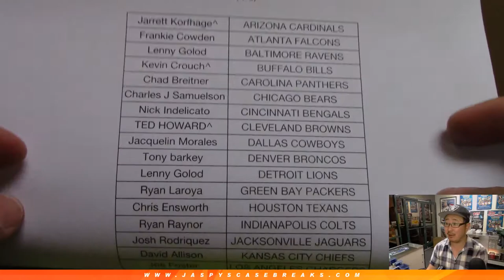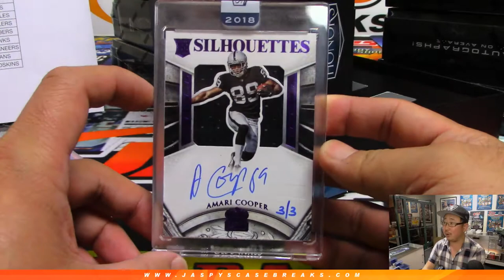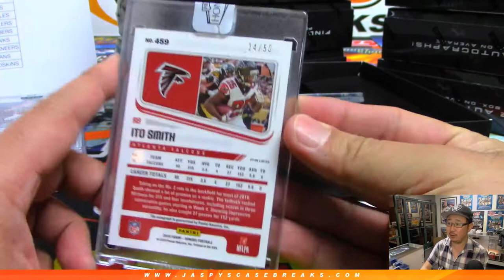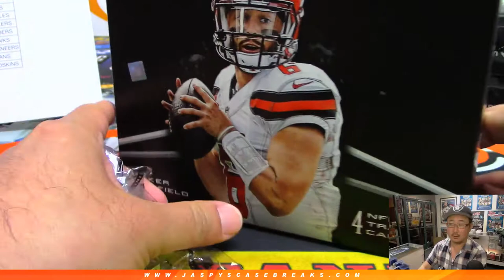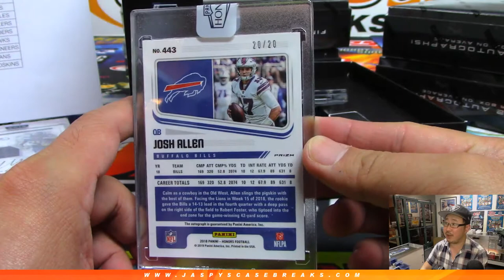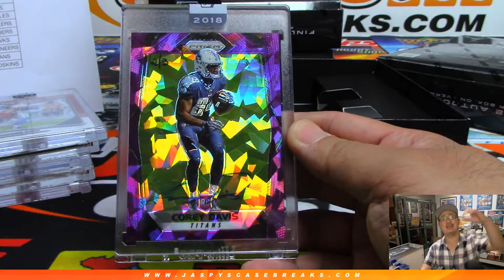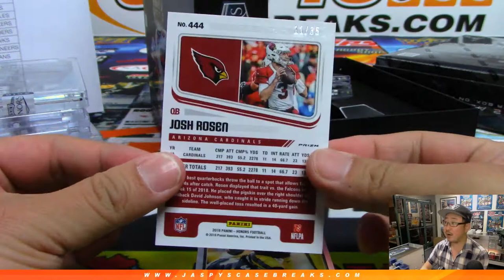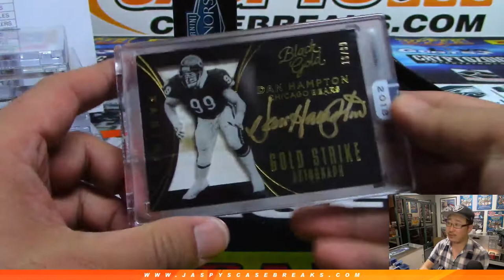Fr, 04/12/19 || 10Box PYT #2 || 2018 Panini HONORS Football (NFL)